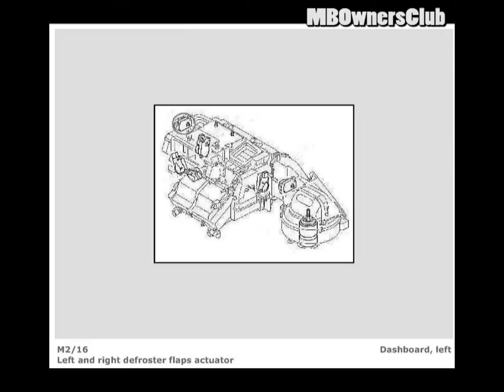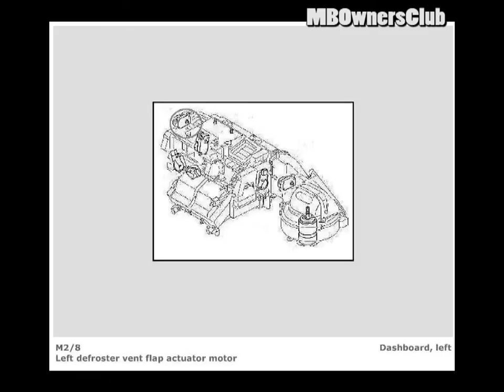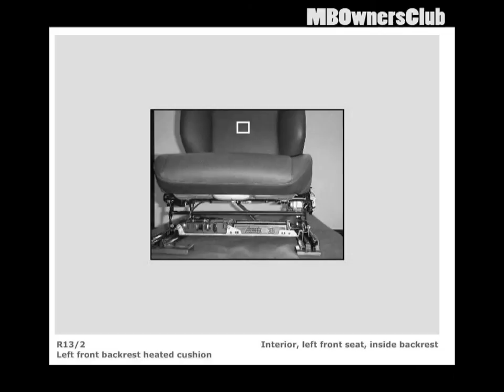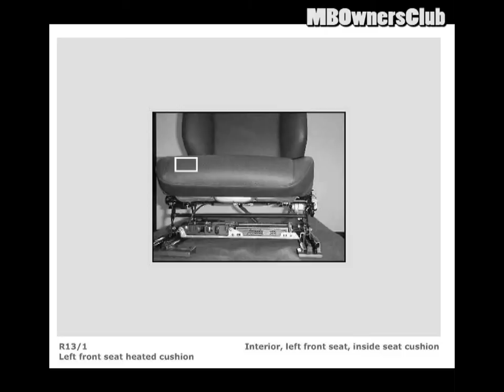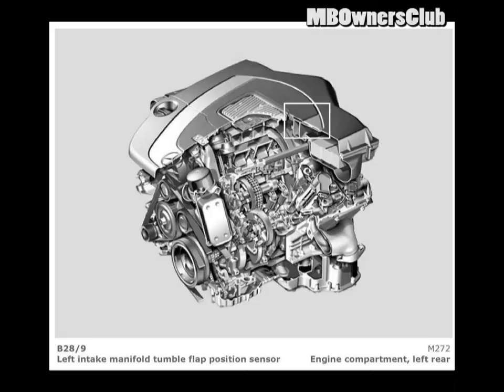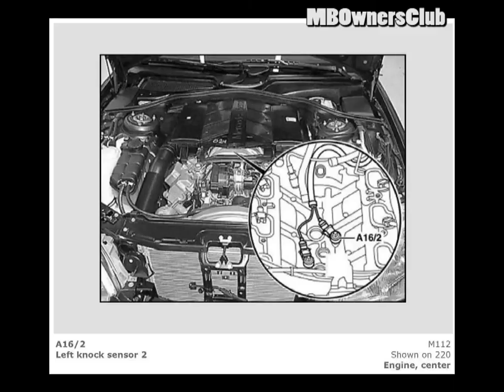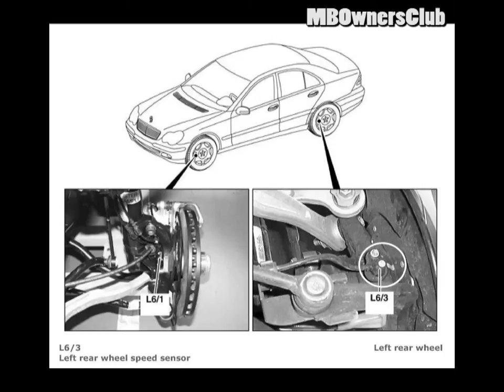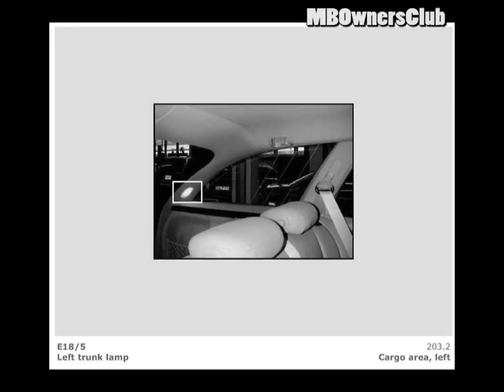Mercedes Benz - C 230 | Component Locations (Part 05) W203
This Video Shows Different components in different locations on Mercedes-Benz C-Class known as (W203)
Mercedes Benz - C 230 | Component Locations